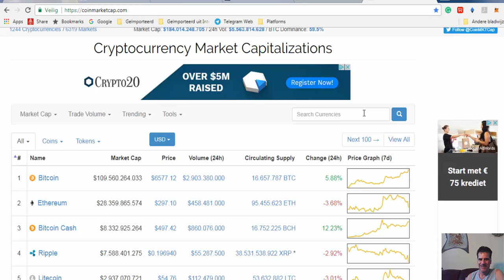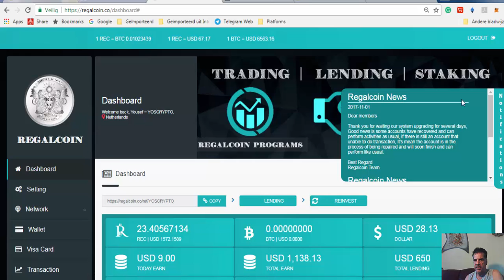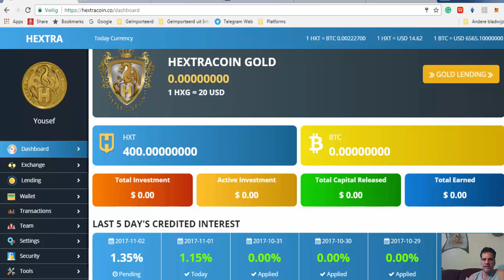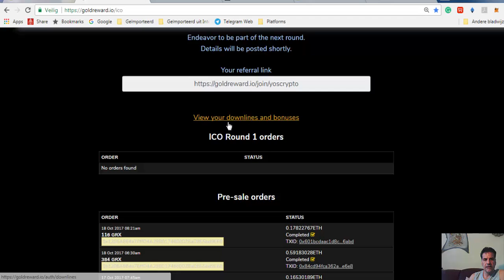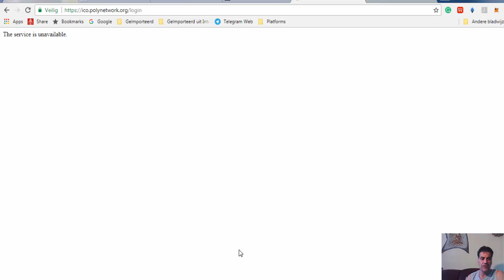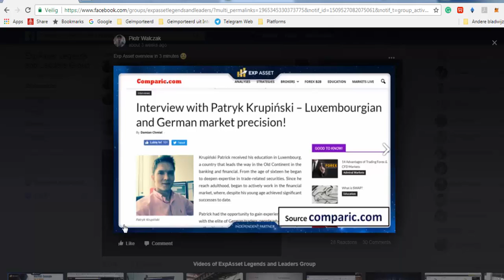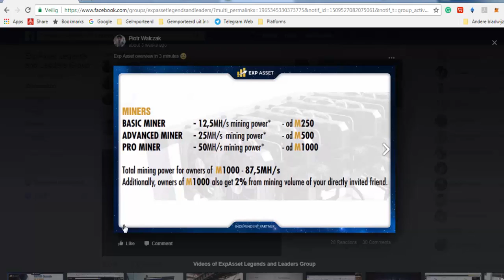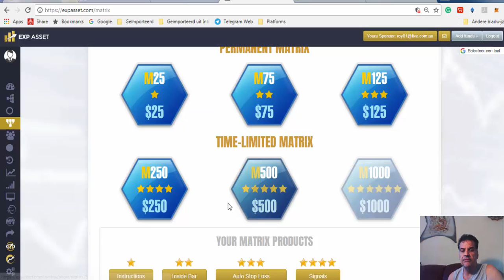My best lending platforms | Regalcoin |Goldreward | Hextracoin | Polynetwork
1) FIFO first in, first out
2) FILO first in, last out
3) Must be 10% a day so you get your principle back fast in 10 days